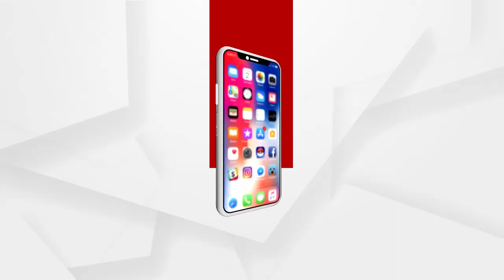ଆତ୍ମାହୁିତ କରିବାକୁ ଉଦ୍ୟମ କରିଛନ୍ତି ଏଏନମ କର୍ମୀ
ଏବେବି କରୋନା ମହାମାରିରୁ ଓଡିଶା ମୁକ୍ତ ହୋଇନଥିବା ବେଳେ ଛଟେଇକୁ ବିରୋଦ୍ଧ କରି ଆତ୍ମାହୁିତ କରିବାକୁ ଉଦ୍ୟମ କରିଛନ୍ତି ଏଏନମ କର୍ମୀ । ଶୁଣନ୍ତୁ କର୍ମୀଙ୍କ ପ୍ରତିକ୍ରିୟା.